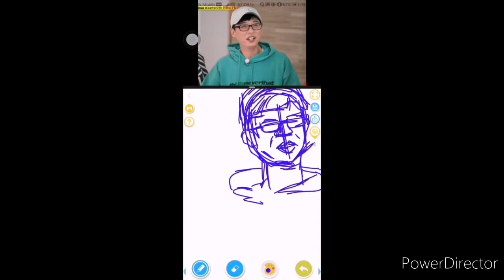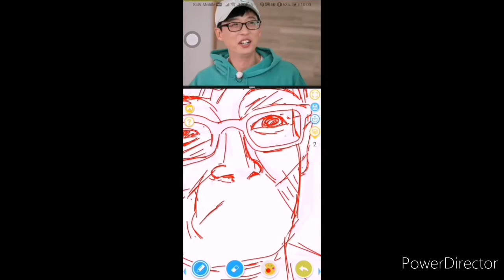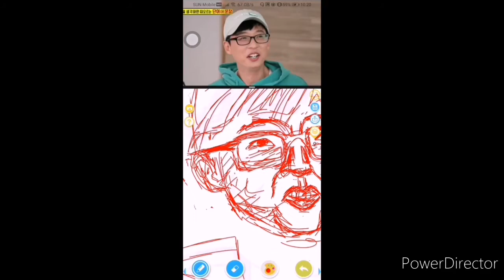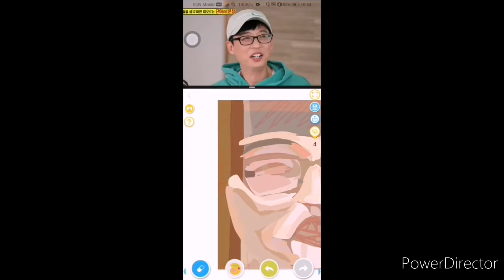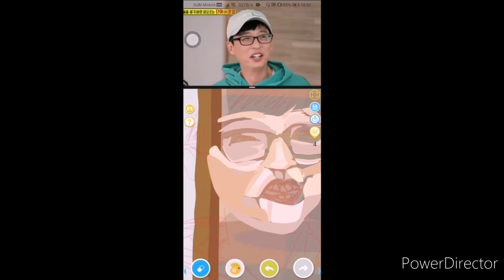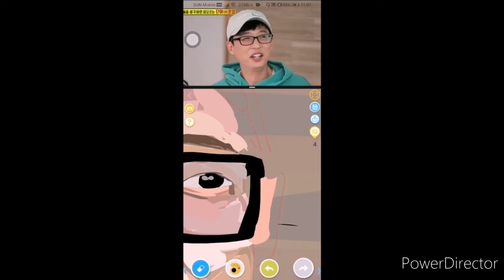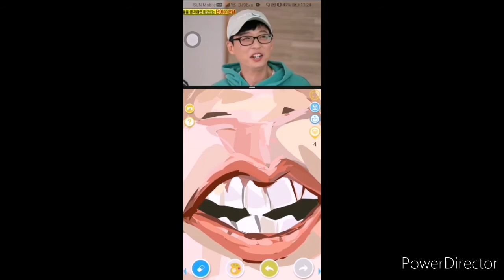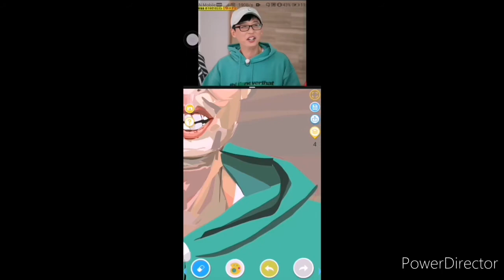[speedpaint][Drawshow] Draw Yoo Jae-Seok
Used 2 hours and 15mins
Source of photo is screenshot of Running Man e.456
          Confession of your love - Yoo Jae-Seok, Jeon So-Min, Soran
          I like it - Yoo Jae-Seok, Ji Seok-Jin, Kim Jong-Kook, Haha, Song Ji-Hyo, Lee Kwang-Soo, Jeon So-Min, Yang Se-Chan
I have no copyright for the bgm of Running Man if it is not appropriate to be included in this video please tell me and I will delete it as soon as possible